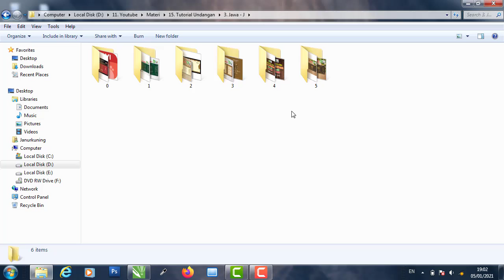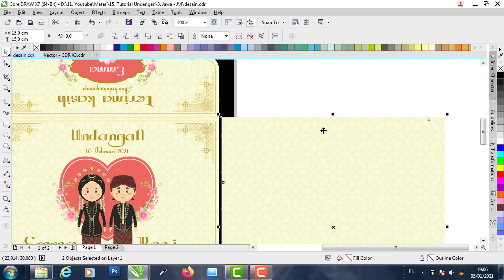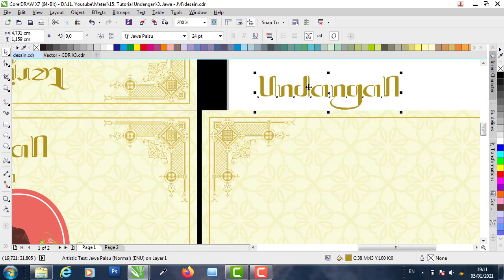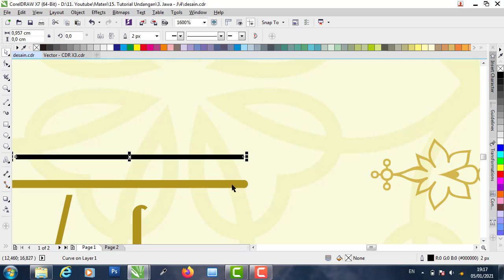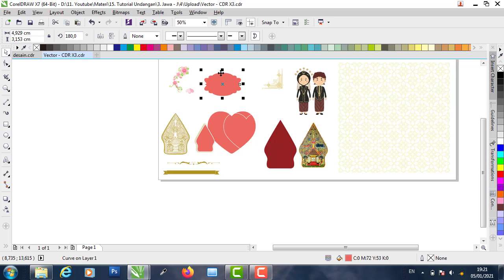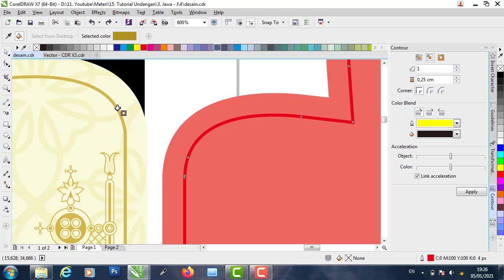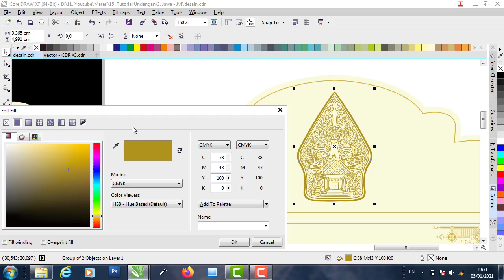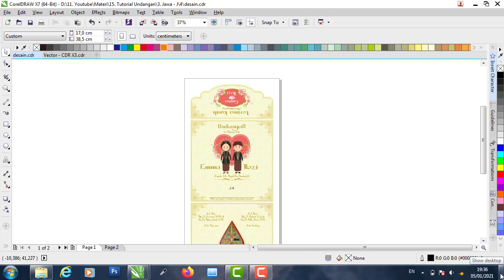Tutorial Membuat Undangan Pernikahan Tradisional Jawa J4 - FREE DOWNLOAD FILE .CDR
UNDANGAN TRADISIONAL JAWA - J4
- Software Edit : CorelDraw X7
- Save As File Download: .CorelDraw X3

DIMENSI
- Tipe: Undangan lipat 2
- Ukuran lipat: 15 cm X 15 cm
- Ukuran buka: 15 cm X 30 cm
- Resolusi: 300 Pixels

CARA DOWNLOAD:
Download pakai PC atau Laptop ya, jangan pakai HP.
1. Buka dan lihat video ini
2. Lihat bagian deskripsi video
3. Cari beberapa file yang anda butuhkan
4. Klik link download yang tersedia

Download Desain
- Undangan J4 - CDR X3:

HARGAILAH KARYAMU, MAKA ORANG LAIN AKAN MENGHARGAINYA